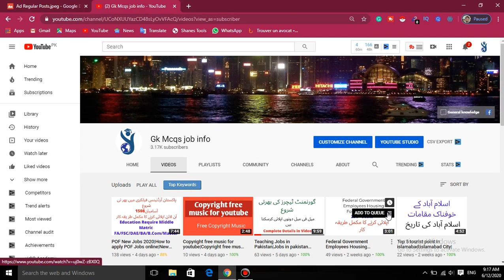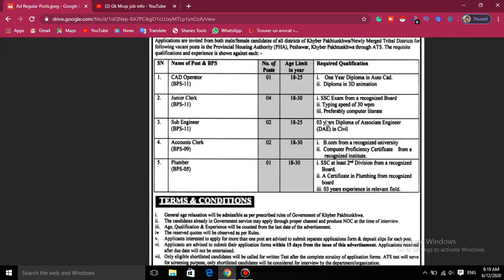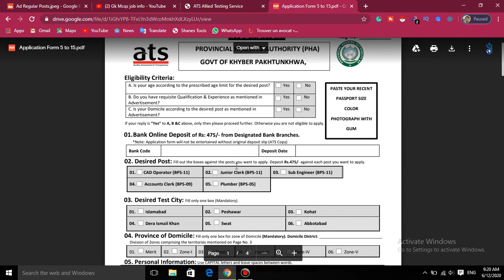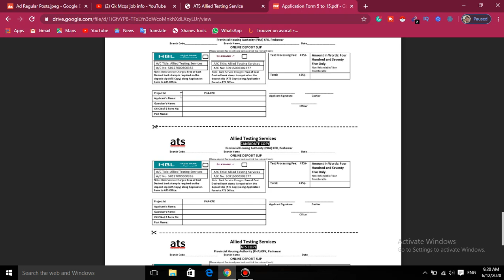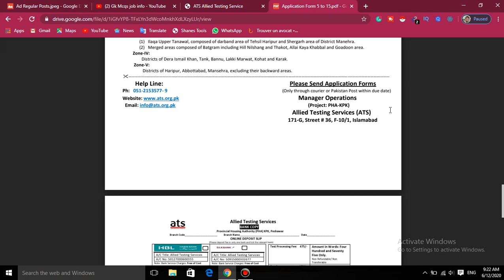PHA New Jobs in Kpk|new Jobs 2020 in Pakistan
in This Video i will tell you how to apply PHA New Jobs in Kpk|new Jobs 2020 in Pakistan